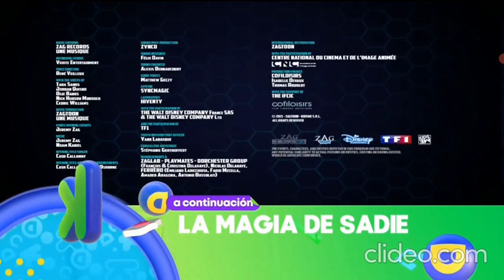(Junio 2022) Créditos ghostforce-a continuación la magia de sadie-feed sur